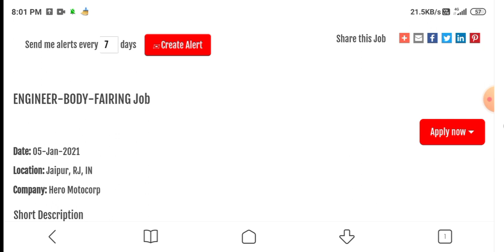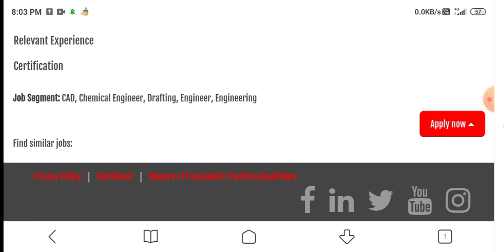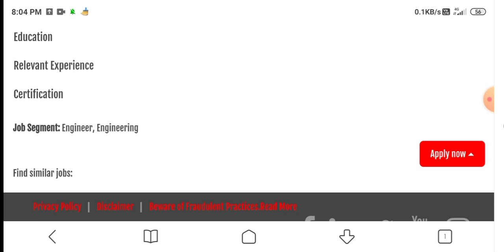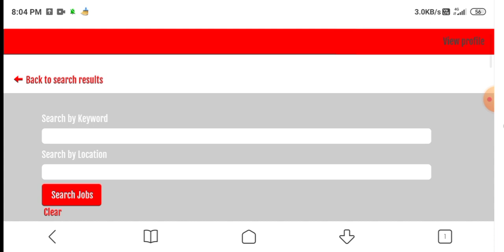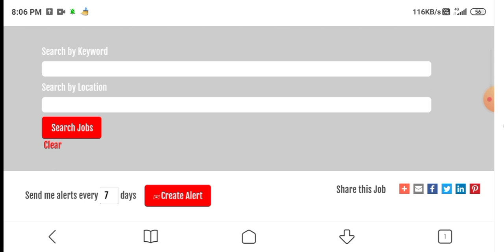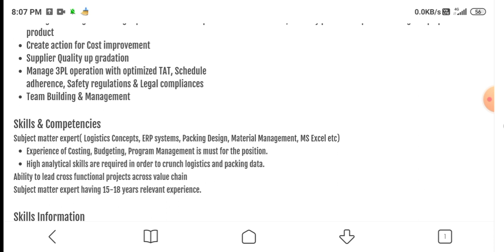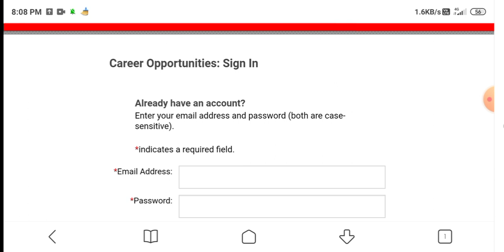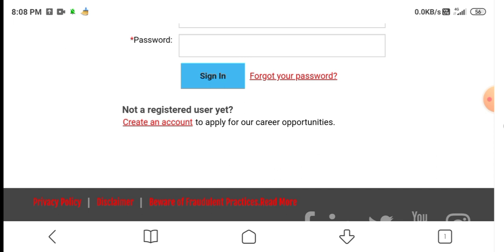Hero Motocorp Ltd Vacancies I Engineer Jobs I Mechanical Jobs I Vacancies - 4 I Apply Latest Jobs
Title :-  Hero Motocorp Ltd Vacancies I Engineer Jobs I Mechanical Jobs I Vacancies - 4 I Apply Latest Jobs

Check Here :-  Why do Most of the Mechanical Engineers do not get their job easily ?